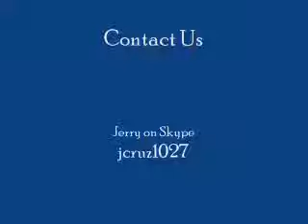Episode 3 - Your Questions, My Answers (Part 2 of 2)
Welcome to Episode 3 of Your Questions, My Answers. This time around Walt & I tackle questions about how to season your humidor, vintage cigars along with The Doc, super hero names, reflecting on the past year of reviews, websites we visit, Episode 100 of the Dog Watch Social Club Cigar Radio, Lew Rothman vs. Rocky Patel, video on ipods and have a contest announcement of our own.